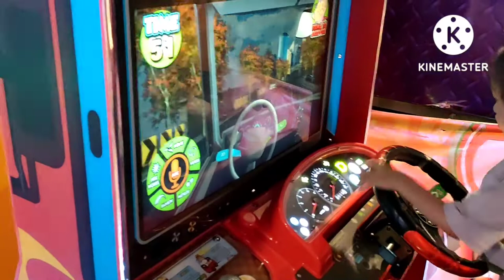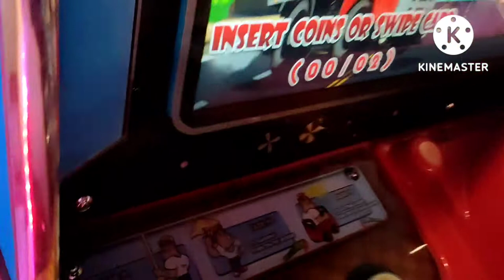Playing games | Funny and Stress reliever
Walter Mart Tanyag at Tom's World travel travelvlog smilemore besttravel travellife trendingvideo malltour malltime metromanila ‎@baldosadventuremixvlog